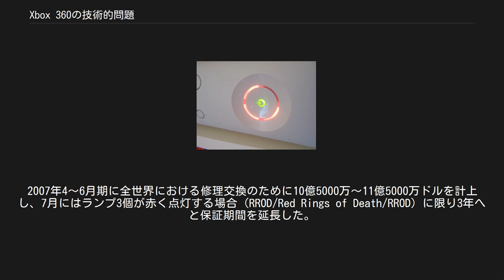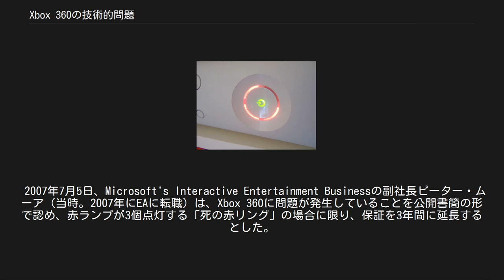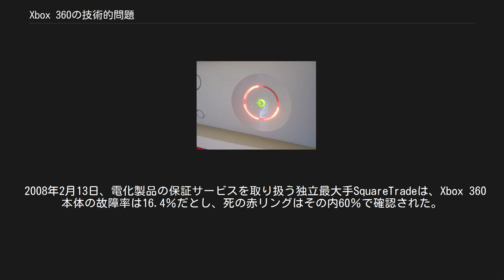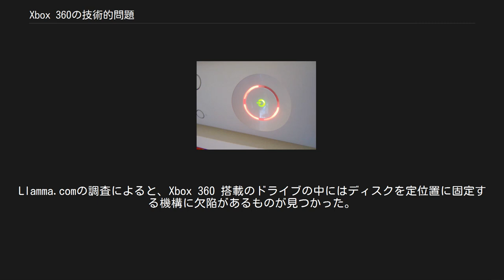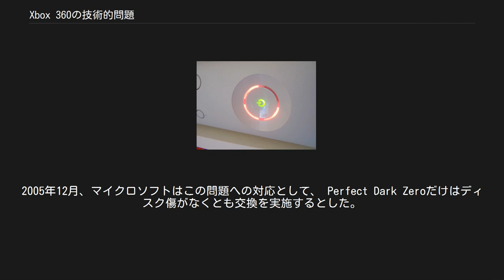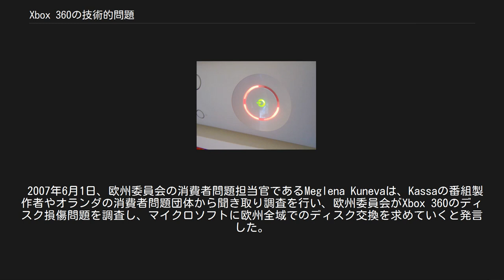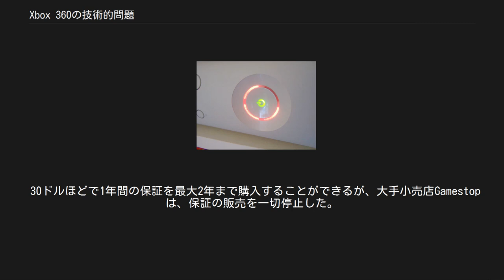Xbox 360の技術的問題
Xbox 」 Xbox 360 」 Xbox 360の技術的問題 「死の赤リング（RROD:Red Ring of Death）」。
ハードウェア的な不具合の発生時に表示される Xbox 360の技術的問題（エックスボックス サンロクマルのぎじゅつてきもんだい）では、マイクロソフト社の家庭用ゲーム機・Xbox 360において報告されてきた、いくつかの不具合について解説する。
 Xbox 360は発売当初からプレイ中の異常停止・ディスク損傷等の問題が指摘され、一部ユーザーからの集団訴訟に発展した。
MSは発生確率ごくわずかとしたが、ハード設計とその他の諸問題は解決されず、北米で2006年12月に保証期間を90日から1年に延長。
2007年4〜6月期に全世界における修理交換のために10億5000万〜11億5000万ドルを計上し、7月にはランプ3個が赤く点灯する場合（RROD/Red Rings of Death/RROD）に限り3年へと保証期間を延長した。
保証期間切れのために有償修理したユーザーには修理代返金を実施。
なお、1台あたりの修理費用は330-660ドルと推計されている。
 一般的に家電製品の故障率は5％程度が販売できる限界だと言われるが、当初からこの水準を上回るという報道がなされてきた 。
 Wired紙によればXbox 360の製造に関係する内部関係者の話として、故障しやすい原因は設計上の欠陥と発売前テストの不適切さにあるとされた。
 発売開始から数か月間、マイクロソフトはXbox 360の故障率が消費家電製品の平均である3-5％程度であるとしていた。
マイクロソフトは公式に故障率に関する統計を発表したことはない。
同社の方針は、そうしたデータを公表するのではなく、発生している技術的問題を迅速に解決するという方向性である。
しかしながら、家電製品としての平均をはるかに上回る故障率33%という噂は根強く存在してきた（下記「ドイツの雑誌CTの検証などを参照」）。
 2007年7月5日、Microsoft's Interactive Entertainment Businessの副社長ピーター・ムーア（当時。2007年にEAに転職）は、Xbox 360に問題が発生していることを公開書簡の形で認め、赤ランプが3個点灯する「死の赤リング」の場合に限り、保証を3年間に延長するとした。
赤ランプ1個のみの場合はこの保証の対象外である。
 2008年2月13日、電化製品の保証サービスを取り扱う独立最大手SquareTradeは、Xbox 360本体の故障率は16.4％だとし、死の赤リングはその内60％で確認された。
この調査はサンプル数は1,000以上だが、実際はもっと多いと見られる。
2月15日、マイクロソフトのJoe DiMieroはこの報道について「憶測にはコメントしない。その報告をまだ見ていないし、データを発表した会社についてもよく知らない。測定の手法にも問題があるだろう」とした。
 2007年11月頃から、初期型より発熱量や消費電力の少ない「Falcon」と呼ばれているモデルが出回るようになった。
日本でも11月から投入されたバリューパックはFalcon搭載型とされる。
 Xbox 360が「一般的ハード障害」の状態になると赤ランプ3個の「死の赤リング」が本体前面に点灯する。
何人のユーザがこれを経験したかは現時点では不明である。
 「死の赤リング」についてはユーザの間で誤解もある。
「一般的ハード障害」の場合、赤ランプは3個点灯するが、AVケーブルが適切に接続されていない場合は赤ランプが4個点灯するためである。
 ゲーム付属製品を製造するNyko社の冷却ファンIntercoolerを取り付けた場合、一般的ハード障害およびACアダプタの加熱を引き起こすことが多いと指摘されている。
マイクロソフトは、同製品を使用した場合、消費電力が多すぎるため本体に問題を引き起こす場合があり、保証が無効になると述べている。
また、電圧急上昇保護装置（サージプロテクタ）に電源コードを接続すると無用の電力を消費し不具合が起きる場合があるとしている。
 マイクロソフトは、製造上の問題は解決済みとする一方、過去に発生した問題については言及を避けている。
しかし同社幹部は、2007年7月5日に開いた株主説明会において、いくつかの製造上の問題点について言及した。
 まれ一般的ハード障害に陥りフリーズ後リセットしても、RRodにならず電源が入ることがある。
しかし電...